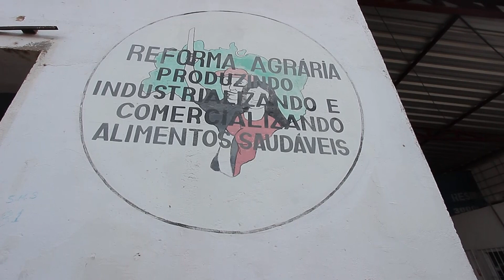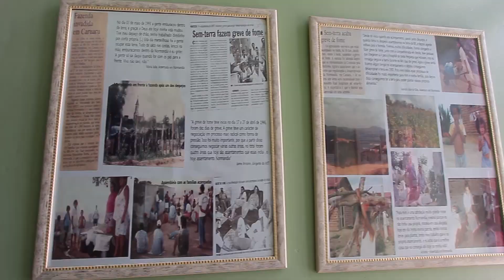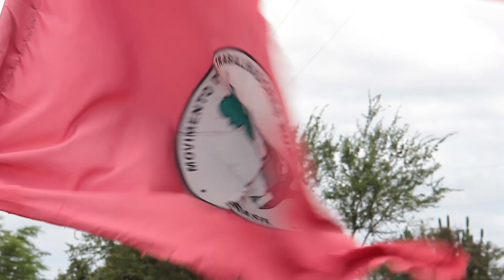Estudantes da Unicap visitam assentamento do MST em Caruaru, Agreste de Pernambuco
Veja como foi a visita de estudantes e professores da Unicap ao Assentamento Normandia do Movimento dos Trabalhadores Rurais Sem Terra (MST) em Caruaru, Pernambuco.